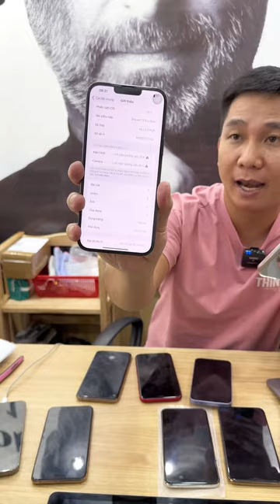iPhone 13 Promax được tái sinh lần 2, nguy cơ lỗi màn xanh chỉ còn là dĩ vãng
iPhone 13 Promax được tái sinh lần 2, nguy cơ lỗi màn xanh chỉ còn là dĩ vãng. Ngon cấm cãi nhé